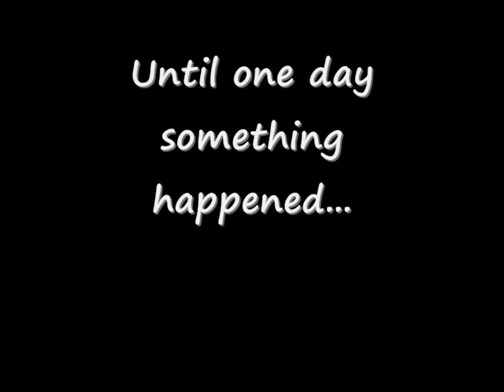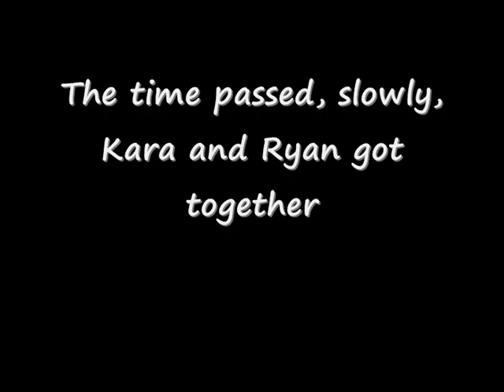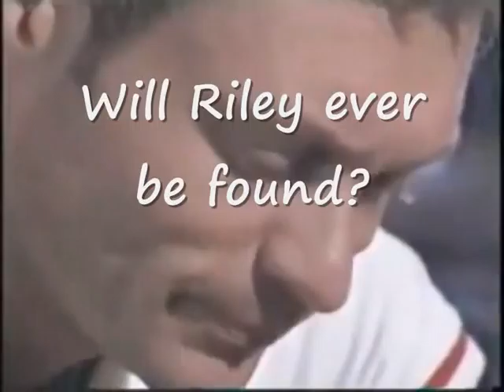Kara DioGuardi Fanfiction Presentation: Forever Lost? Not If We Keep Looking...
This is the presentation of my first fic ever. It will mainly be about Kara, but it will also have Saula moments.
I hope you'll like this video and I'm waiting for some feedback.

C